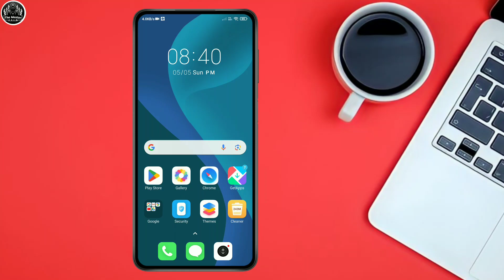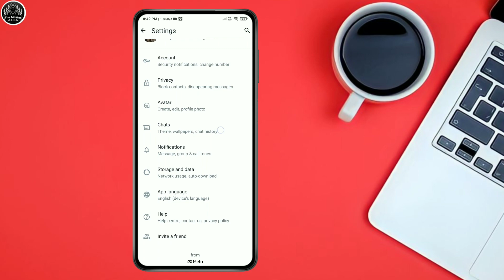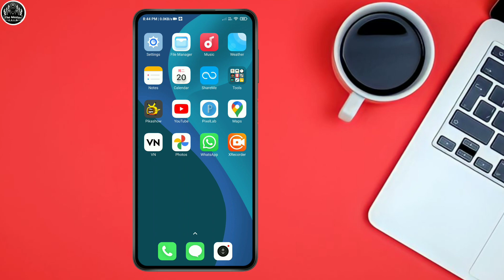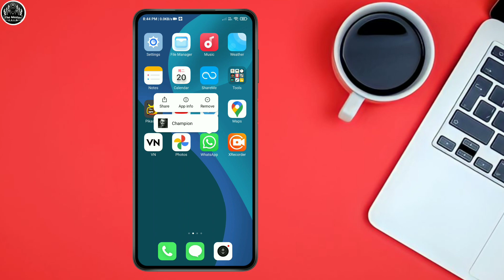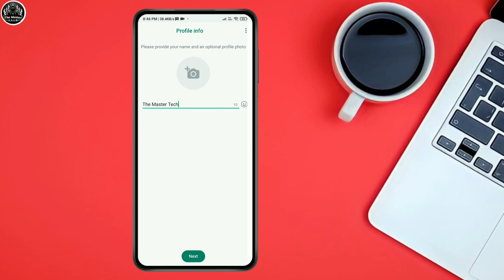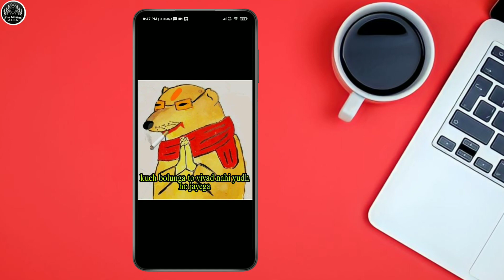Whatsapp view once message recovery tricks | Whatsapp par one time photo dobara kaise dekhe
hello dosto iss video me maine aapko bataya hai Whatsapp par one time photo dobara kaise dekhe